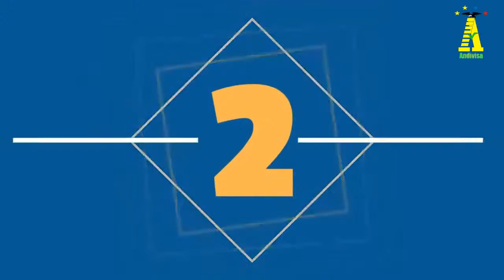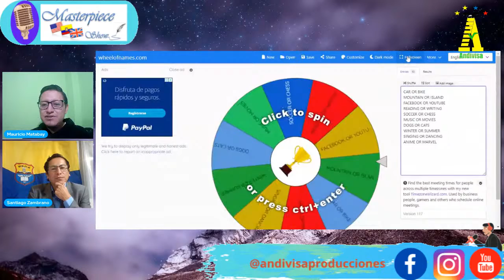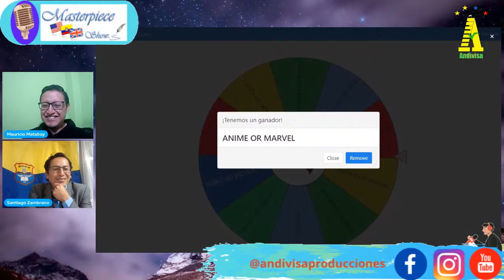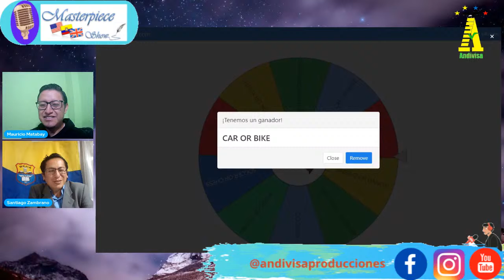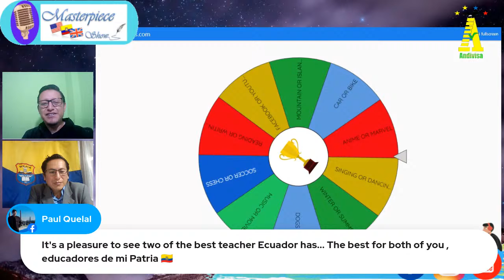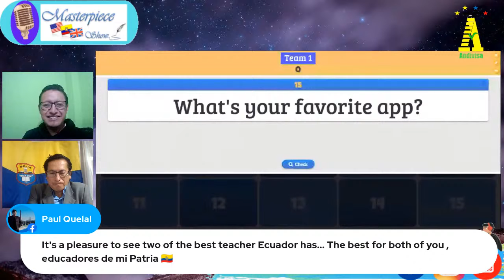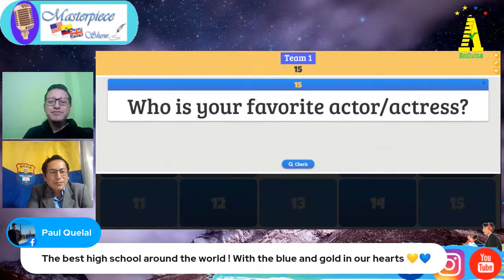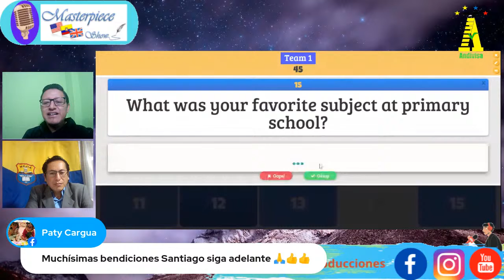Masterpiece Show 95: Santiago Zambrano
Santiago Zambrano

- Docente de Inglés del Instituto Nacional Mejía